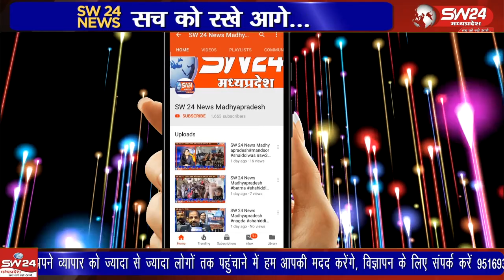प्रायवेट स्कूल एसोसिएशन मप्र के आह्वान पर प्रदेशभर में निजी स्कूल संचालको की बैठक आहुत की गई,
प्रायवेट स्कूल एसोसिएशन मप्र के आह्वान पर प्रदेशभर में निजी स्कूल संचालको की बैठक आहुत की गई, इसमें पत्रकारों से चर्चा में निजी स्कूल संचालन में वर्तमान दौर में आ रही समस्याओं और सरकार द्वारा किए जा रहे भेदभावपूर्ण रवैये को लेकर चर्चा की गई।